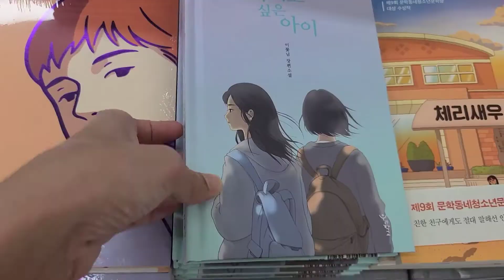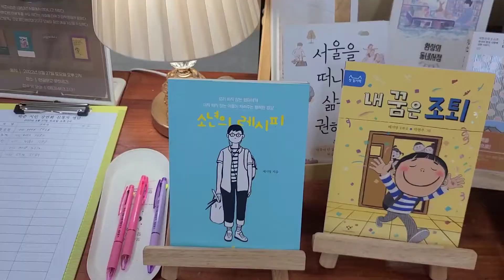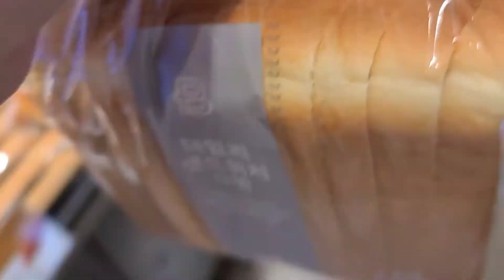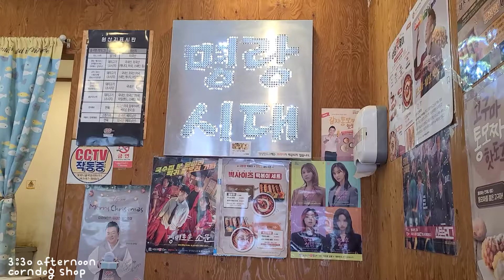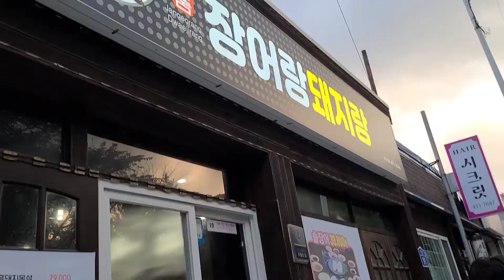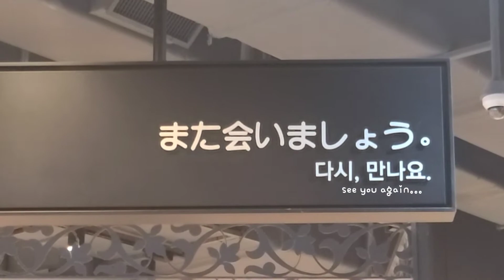My Weekly Vlog • finding books | eating | cooking • VLOG05